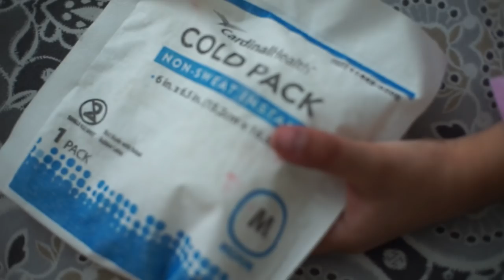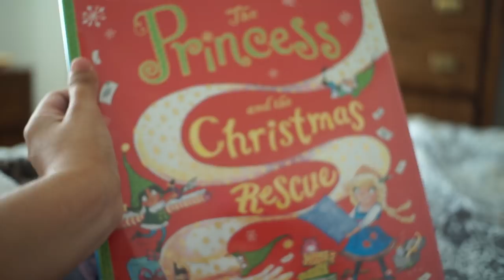Night-Time Clean with me! [Vlogmas day 16]